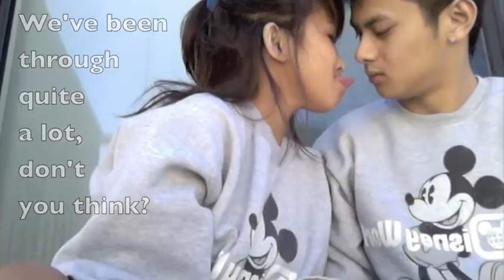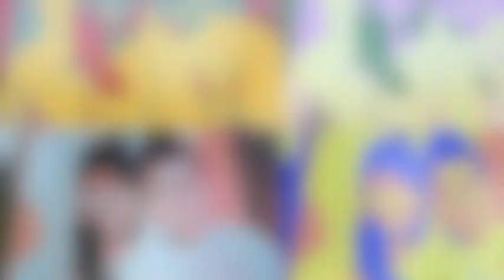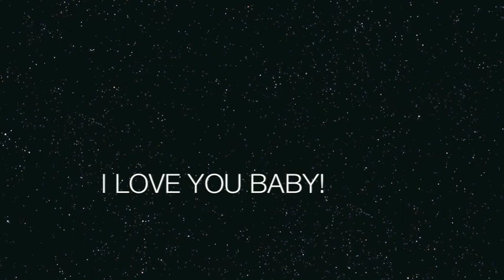JACKIE WONG,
Happy 7 Months Baby! We're not always on the same page and like other couples out there, we argue. We've made it this far, and we can make it even farther. "Baby you light up my world like nobody else!"
I love you now and I'll love you forever.. and a day ;D pinky pwomise! MUAAH!
LOVE, your pwincess!